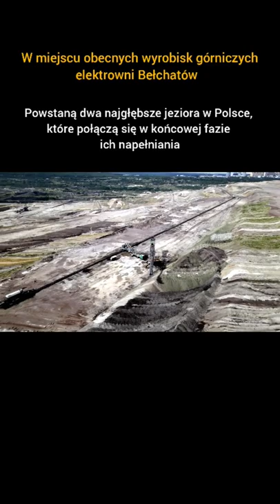PGE buduje najgłębsze jeziora w Polsce w kopalni odkrywkowej elektrowni Bełchatów